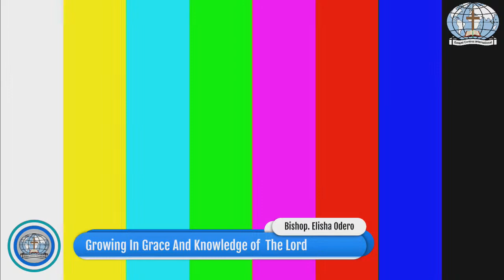Revival Weekend | Bishop Elisha Odero | Part 2